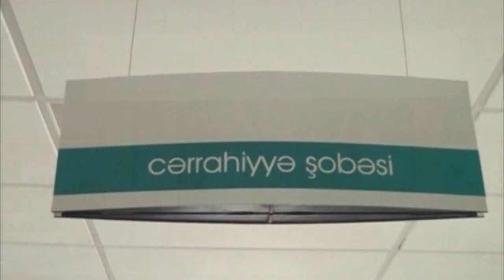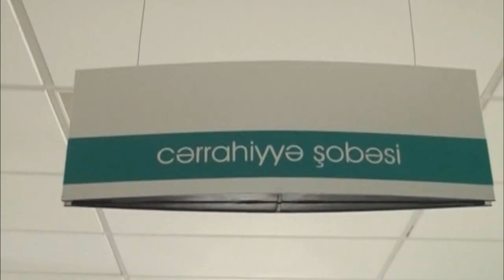Ağcabədidə 24 yaşlı gənc əməliyyat masasında öldü